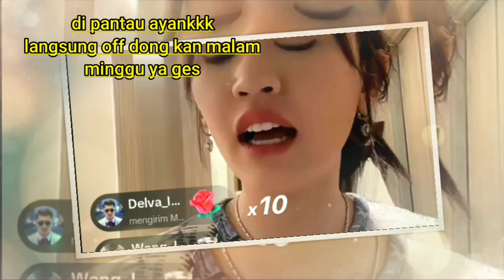LIVE DI PANTAU AYANK DELVA HAPPY ASMARA LANGSUNG OFF KODE MALAM MINGGU CAH